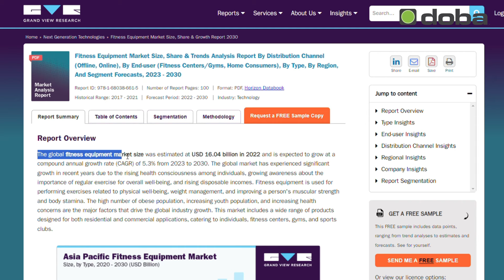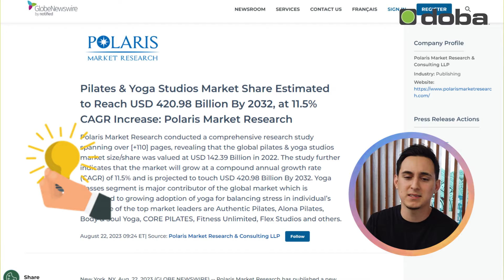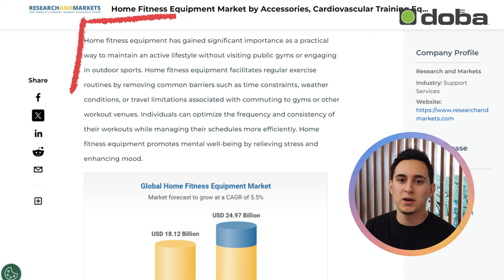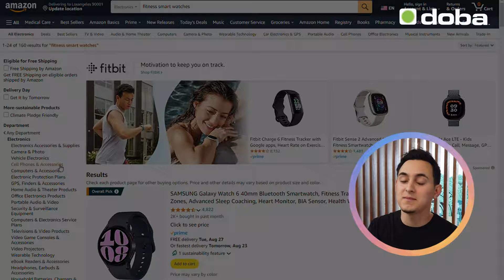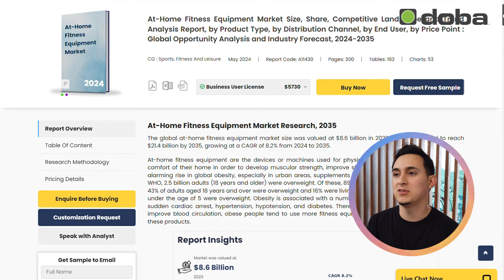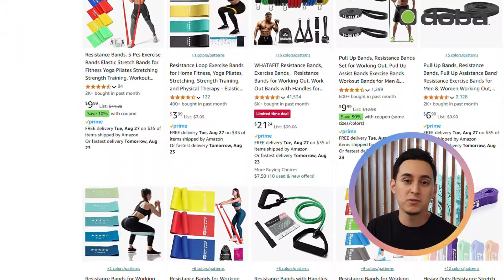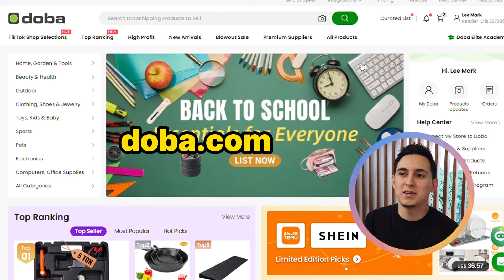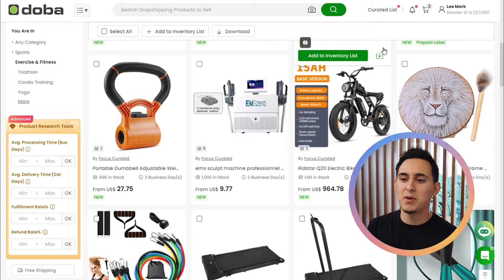5 Best Sports & Fitness Products to Sell – Winning Dropshipping Products!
The sports and fitness sector experiences two prominent sales peaks each year, and one is just around the corner! This video details the TOP products you MUST offer when this spike occurs! Today's video includes: 📈 Market prospect
🤑 A profit analysis
🔍 Sourcing the winning products
🔨 Free Tools

⏰ Timestamps
00:00 - Intro
00:46 - Winning Product #1
02:28 - Winning Product #2
03:28 - Winning Product #3
05:12 - Winning Product #4
06:44 - Winning Product #5
07:55 - Special Offer (Surprise from Doba)

📚 Looking for more tips and tricks? Visit the Doba Blog now and become a dropshipping pro!

Don’t miss out on the latest updates, tutorials, and success stories.

About Doba:
Doba Inc. is a global leader in dropshipping services for retailers and suppliers alike. Founded in the United States in 2002, Doba has brought game-changing benefits to the industry, making a name for itself. Doba is now pushing the limits with its next-generation offerings, making it easy to uncover trending products from temu, tiktok, and shopify .